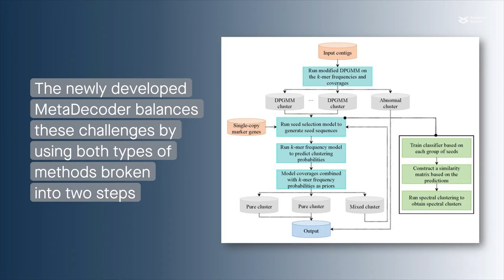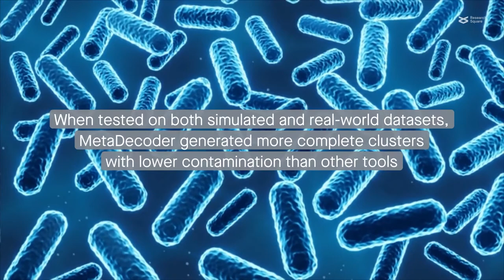MetaDecoder: A novel method for clustering metagenomic contigs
Liu, et al. "MetaDecoder: A novel method for clustering metagenomic contigs." Microbiome (2022)